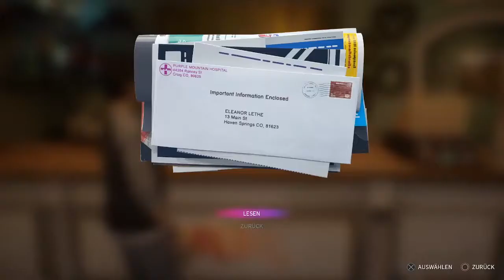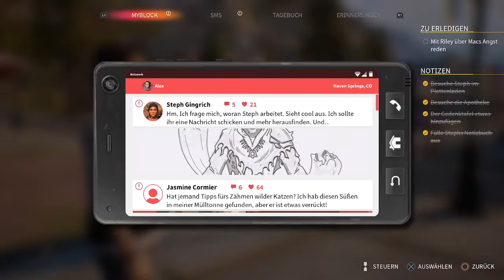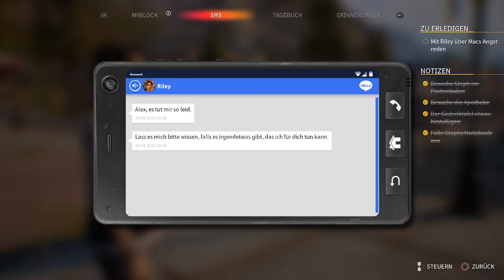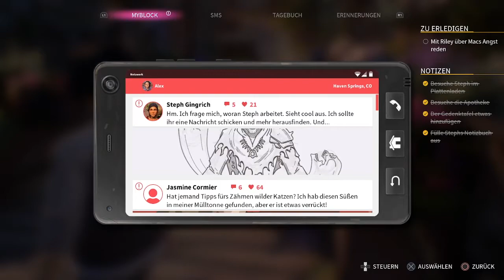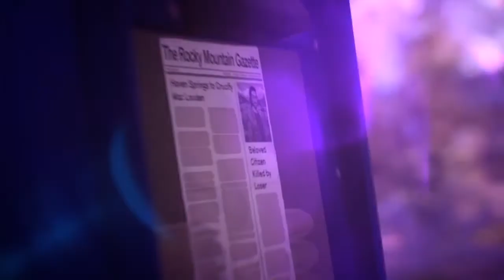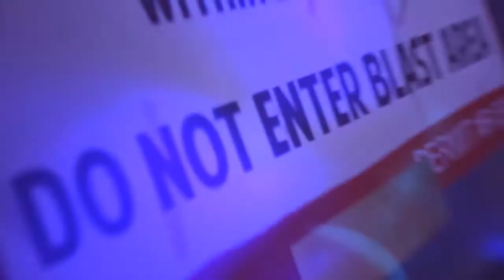Let´s Play Life Is Strange: True Colors #13 Auf der Suche nach Gefühlen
Datum der Erstveröffentlichung: 9. September 2021
Serie: Square Enix Life Is Strange Series
Herausgeber: Square Enix
Designer: Christopher Sica
Genres: Adventure, Actionspiel